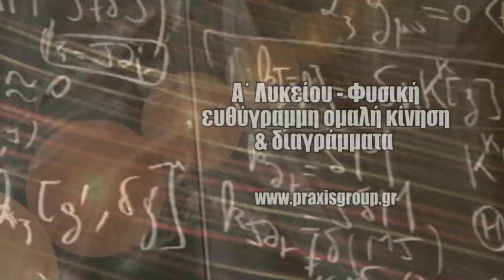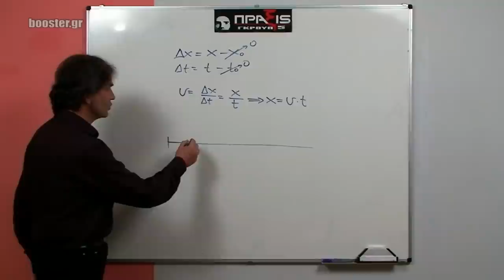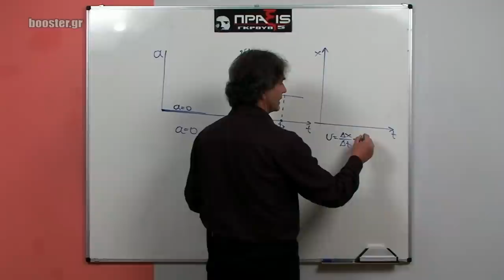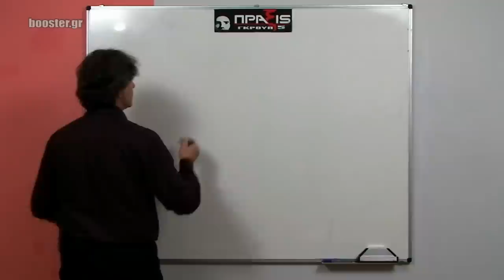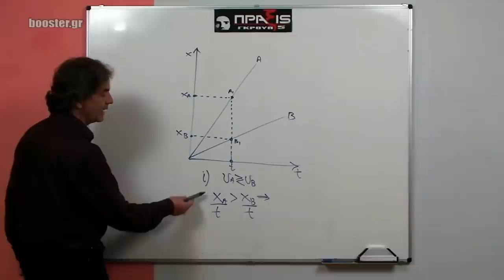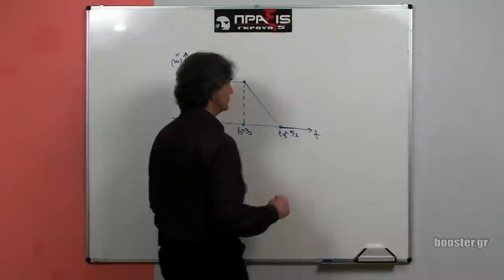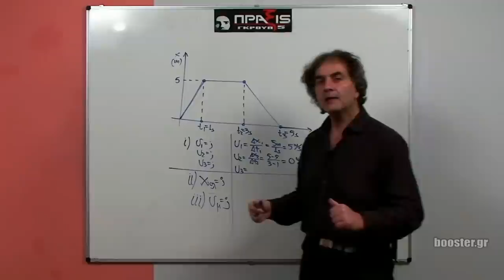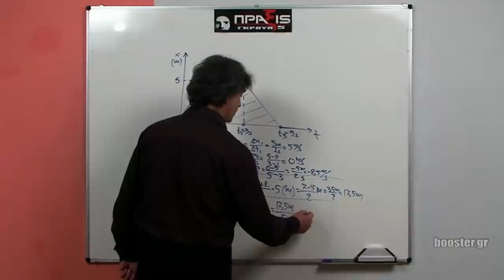Α' Λυκείου Φυσική μάθημα 2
Α' Λυκείου - Φυσική Μάθημα 2 Ευθύγραμμη ομαλή κίνηση & διαγράμματα